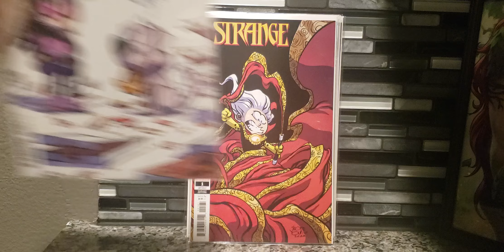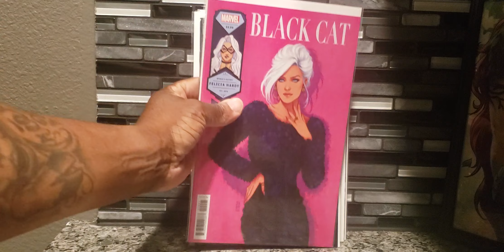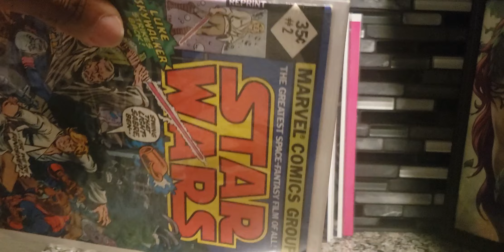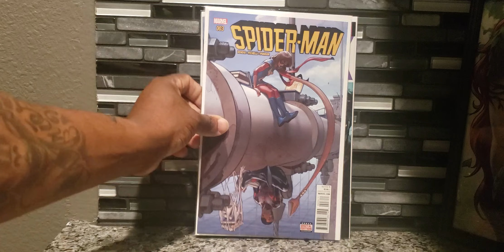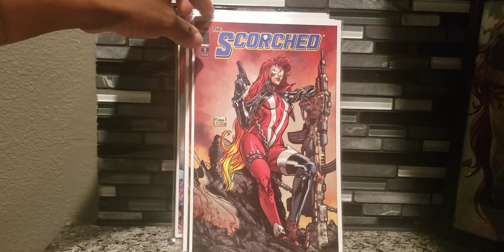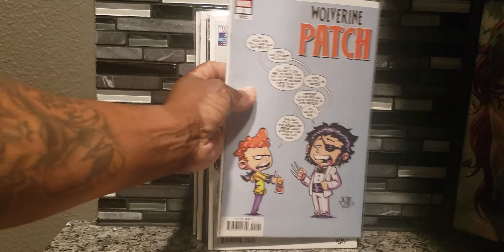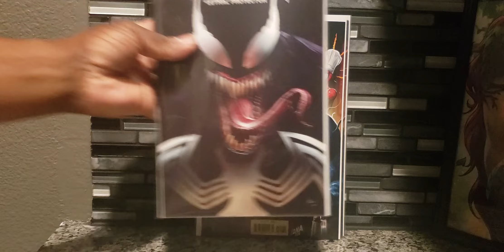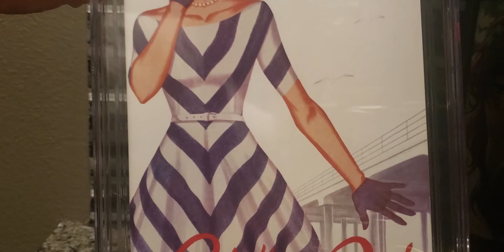Quick Haul of Recent Pick Ups; May 1st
most will be up for auction May 2nd and 3rd